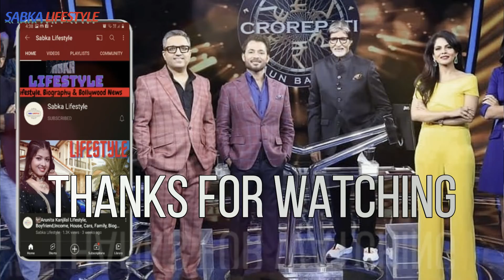अमिताभ बच्चन का 'KBC 13' हो रहा है बंद जाने वजह ?